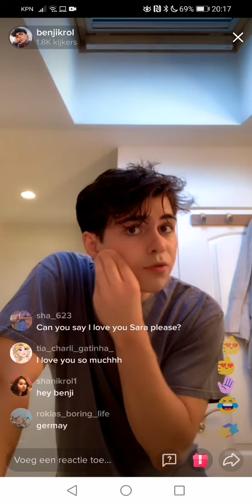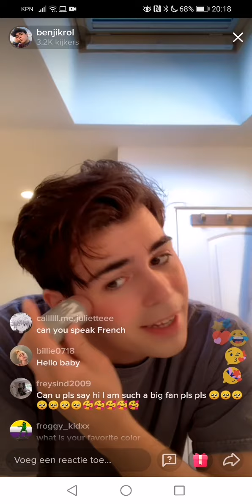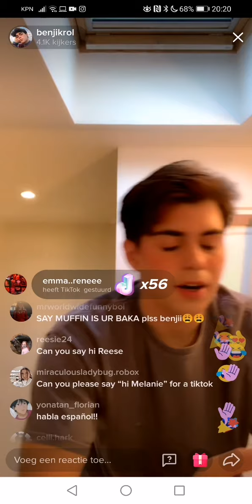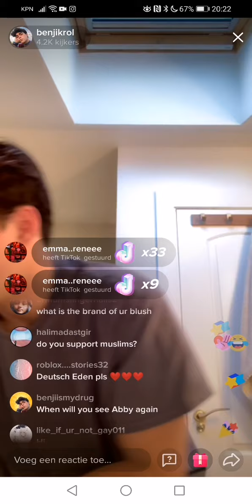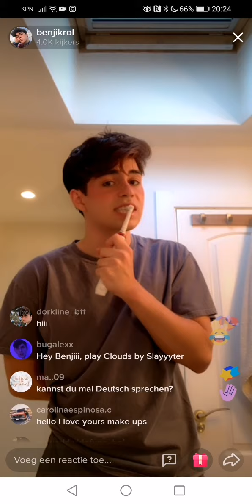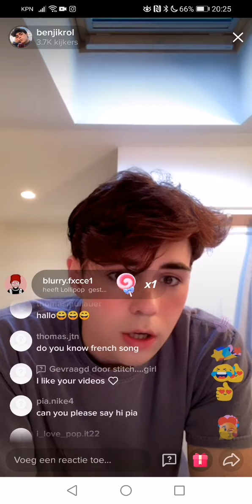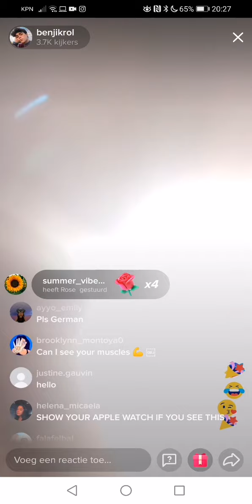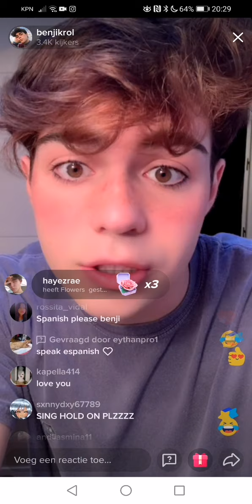Benji Krol - Live Tiktok - April 16th 2021 (16/04/2021) - Noa Ashley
benjikrol benjikroltiktok tiktok Hallo, Leuk dat je een kijkje neemt op mijn kanaal ik ben Noa en ik ben 17 jaar. Op dit kanaal wil ik vlogs maken en updates van artiesten zoals, Yungblud, Billie Eilish, Liam Payne, Maya and more.

Hello, Nice that you take a look at my channel I am Noa and I am 17 years old. On this channel I want to make vlogs and updates from artists such as, Yungblud, Billie Eilish, Liam Payne, Maya and more.

❖ Schema (doel) :
Every week updates + more
❖ Volg mij hier voor updates en extra's

(Ik heb GEEN vaste tijd of datum voor een nieuwe blogpost, voor updates kun je mij op mijn social media volgen insta @noa_ashley_

Elke week een "weekoverzicht week.." blogpost (waarin ik je op de hoogte breng van wat er die week op mijn Youtube kanaal en Blog is gebeurt).

❥ Laat een reacties achter
❥ Deel en like de video’s

❖ Social media kanalen @noa_melanie_lyrics (social media with my best friend)

❖ Als je vragen hebt voor een Q&A laat ze dan achter in de reacties!

Hallo, Leuk dat je een kijkje neemt op mijn kanaal ik ben Noa en ik ben 17 jaar. Op dit kanaal wil ik huisdieren, vlogs, video's over YUNGBLUD, Harry Styles and One Direction maken.

➥Mijn Origin: Noaburger

Als je iets voor mij wilt maken en je wilt dat ik het zie op Instagram of Origin gebruik dan de hashtag

Liefs Noa ❤